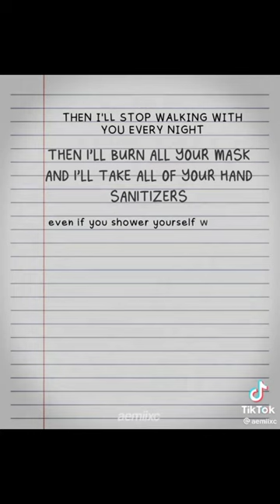sakuatsu tik tok part 19 🖤💛 request